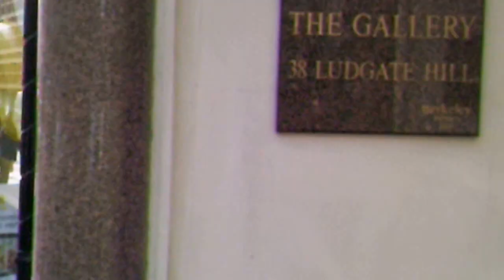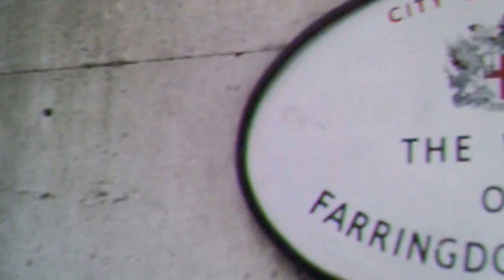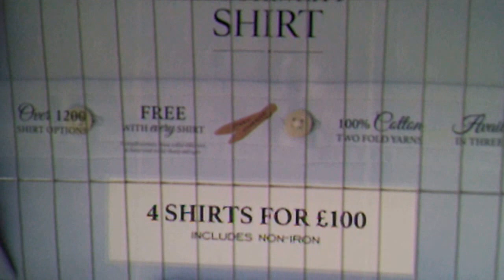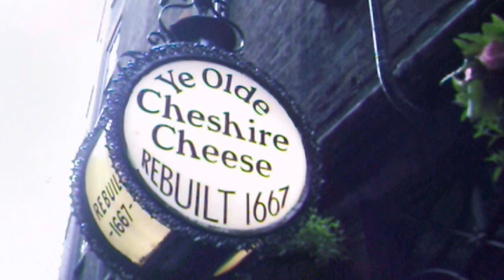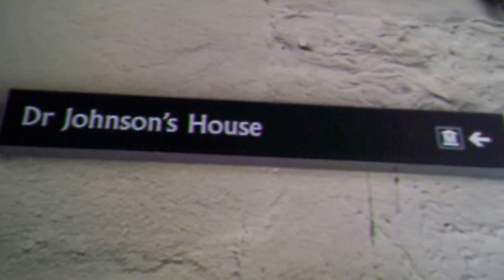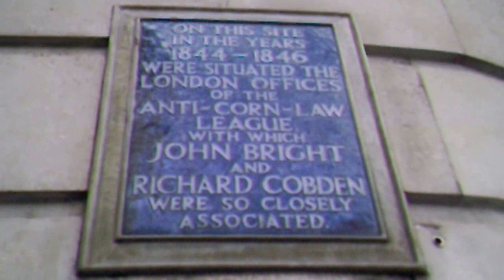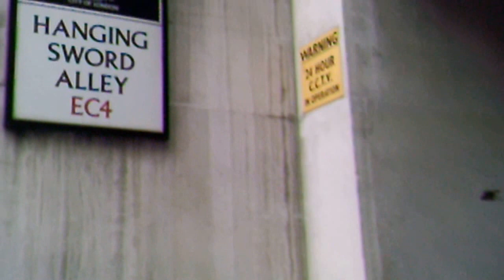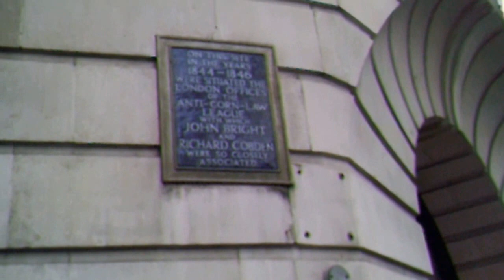1) Edward Miall: publishers, printers and offices, 1840s-1860s. 10th July 2015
--Video 1 of 2: Edward Miall (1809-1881) and London EC.
This video - video one of two - begins with a look towards Paternoster Square, looking westwards on the north side of St. Paul's Cathedral. Nearby, at 8, Paternoster Row, were Aylott and Jones who had published Edward Miall's The Nonconformist's Sketch-Book in 1845 and Ethics of Nonconformity, and Workings of Willinghood in 1848. The Bronte sisters, under pseudonyms Currer (Charlotte), Ellis (Emily) and Acton (Anne) Bell, had a book of poetry published by "Aylott and Jones, 8, Paternoster-Row" in 1846, the first work published of any of the Bronte sisters.
Robert Theobald, father of Morell and William, later partners with Edward's son Arthur in the firm Theobald Brothers & Miall, was a publisher at 26, Paternoster Row. The Statement of Facts Connected With The Expulsion of Three Students from New College, London by Robert M. Theobald, brother of Morell and William, was published by his father "Robert Theobald, 26, Paternoster Row" in 1852. The three referred to were Robert Masters Theobald himself, William Hale White, writer under the pseudonym Mark Rutherford, and Frederic Meriton White, brother of Jessie White Mario, "Hurricane Jessie", a "revolutionary" with regard to the Italian Risorgimento. Jessie was influenced in childhood by John Daniel Morell, cousin of Edward's wife and brother of Robert Theobald's wife, who had works published by Robert Theobald.
At 3:40 into the video is Temple Bar which used to stand were Fleet Street becomes the Strand at the western edge of the City. It was removed in 1878, re-erected in a park in Hertfordshire before being re-erected here in Paternoster Square in 2004. In the novel A Tale of Two Cities by Charles Dickens published in 1859, the fictional Tellson's Bank was situated by Temple Bar where the fictional Jeremiah (Jerry) Cruncher would sit on his stool and watch "two immense processions" of traffic. And Temple Bar would have frequently been seen by Edward Miall who had an office off Fleet Street.
At 8:40 into the video, walking along Ludgate Hill, I cross the Old Bailey, and "about five doors" west at 9:15 was approximately the entrance to Horse-Shoe-Court. And here there was "Miall and Cockshaw, Printers, Horse-Shoe-Court, Ludgate-Hill" which printed some of Edward Miall's works and The Nonconformist newspaper. Albert Cockshaw was proprietor of the Leicestershire Mercury from 1836 to 1840, which Edward contributed towards while in Leicester.
Continuing along Ludgate Hill I cross Ludgate Circus and Farringdon Street, arriving at the beginning of Fleet Street at 12:30. At 15:15 I come to Ye Olde Cheshire Cheese tavern which presumably is the place where the fictional Charles Darnay 'dines' while the fictional Sydney Carton 'wines' after the trial at the Old Bailey. It may be in this tavern, in A Tale of Two Cities, where Carton says "I am a disappointed drudge, sir. I care for no man on earth, and no man on earth cares for me." --From 15:30 can be read a list of many literary men who have visited here right outside the tavern. Almost directly opposite is Whitefriars Street where in the 1840s Edward Miall had an office at "3, Whitefriars Street, Fleet Street."
In his Life of Edward Miall published in 1884, Edward's son Arthur writes "My father was living at this time [around 1841 to 1844] at Stoke Newington. It must have been the happiest time of his life. ... For three years, two or three days weekly, he walked to and from Stoke Newington Common to his office in Whitefriars Street", formerly known in older maps as Water Lane. At 16:45 I cross over Fleet Street from the tavern onto Whitefriars Street, and at 17:15 can be seen a blue plaque with the following words: "On this site in the years 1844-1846 were situated the London offices of the Anti-Corn-Law League with which John Bright and Richard Cobden were so closely associated." In this time, in 1845, Edward stood in his first election in Southwark across the Thames, and leading up to this he was politically active with regard to the following trinity: (1) he campaigned to disestablish the Church of England, seeing it as a "counterfeit" Church upheld by the aristocratic class; (2) he supported the Free Trade movement led by Cobden and Bright of the middle class, and (3) he gave his support to the complete suffrage movement led by Joseph Sturge regarding the right to vote for the labouring class. --Regarding the latter, Edward wrote the Reconciliation Between The Middle and Labouring Classes, reprinted from The Nonconformist in Manchester as a pamphlet in 1842.
At 18:25 I come to the entrance of Hanging Sword Ally off Whitefriars Street where the fictional Jeremiah Cruncher lived in apartments that were "not in a savoury neighbourhood". At 22:10 I look from Whitefriars Street across Fleet Street towards Ye Olde Cheshire Cheese tavern before proceeding westwards on Fleet Street towards Bouverie Street. --See video 2 @